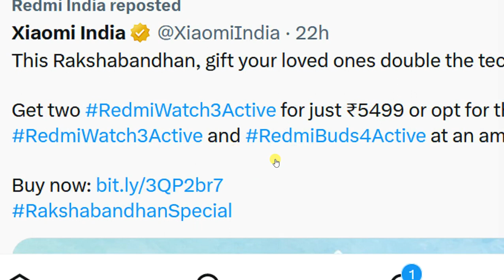Get Two RedmiWatch3Active for just ₹5499 Or Opt Combo RedmiWatch3Active RedmiBuds4 Only ₹3999.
Gyan of Pc | Get Two RedmiWatch3Active for just ₹5499 Or Opt Combo RedmiWatch3Active RedmiBuds4 Only ₹3999.